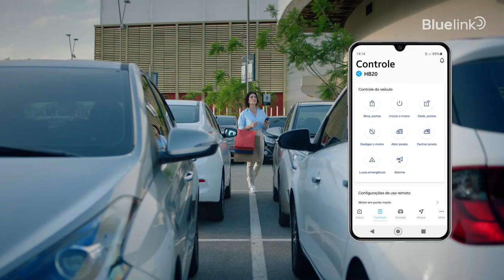Hyundai Bluelink Find my car